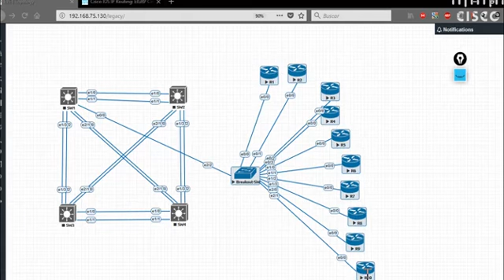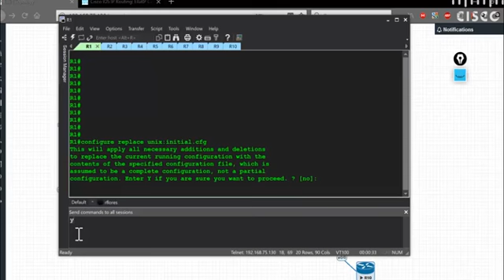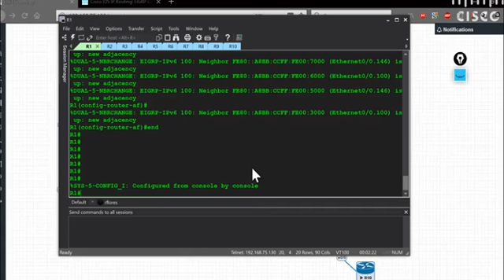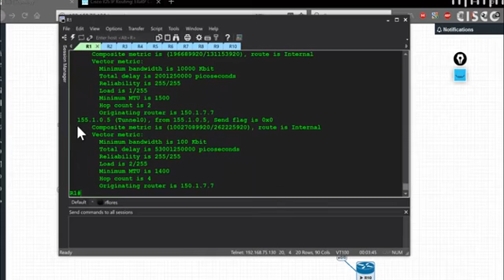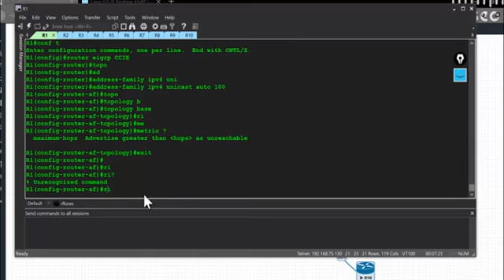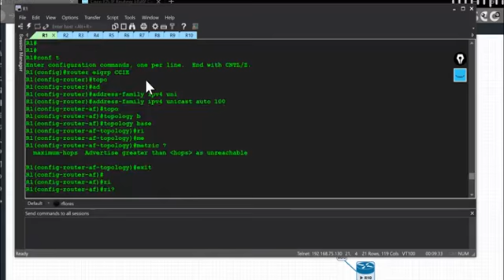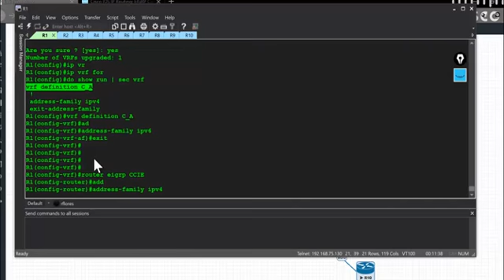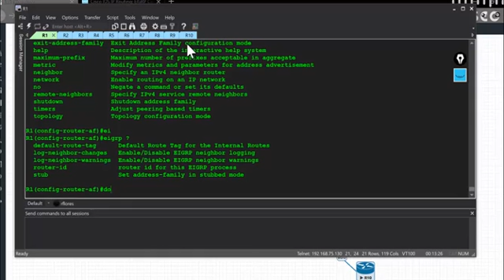Charlas CCIE - EIGRP Multi AF